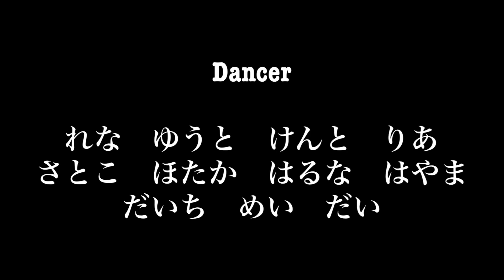超人気ボカロ曲【踊ってみた】妄想感傷代償連盟に合わせてロックダンス《踊ってみた》オリジナル振付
DECO*27様の妄想感傷代償連盟に合わせて
ロックダンス踊ってみました

振付:DAI

Dancer
れな　ゆうと　けんと　りあ
さとこ　ほたか　はるな　はやま
だいち　めい　だい

踊ってくれたみんなありがとう！